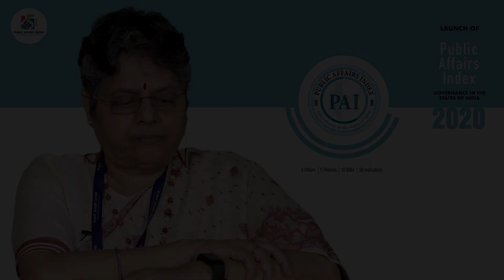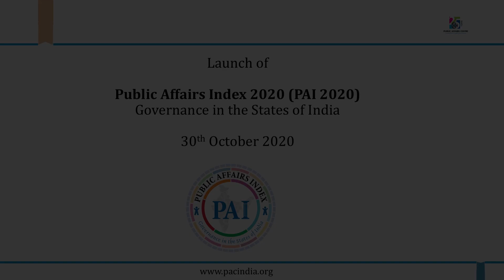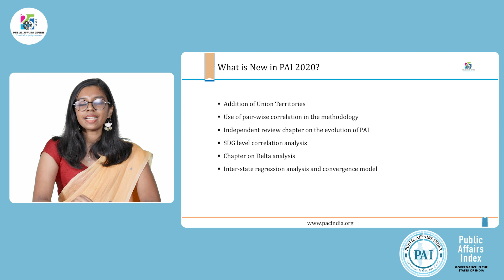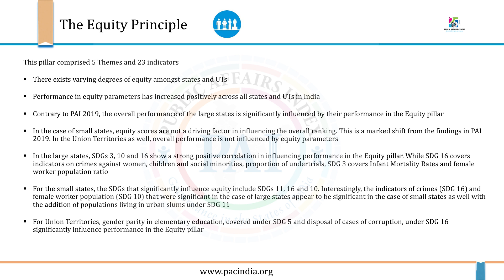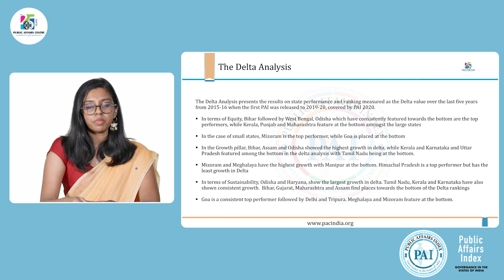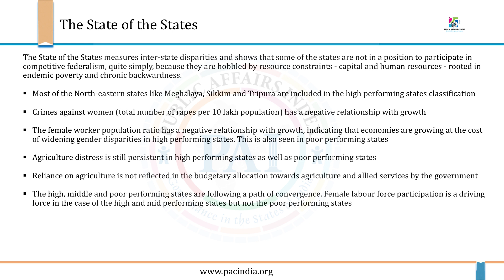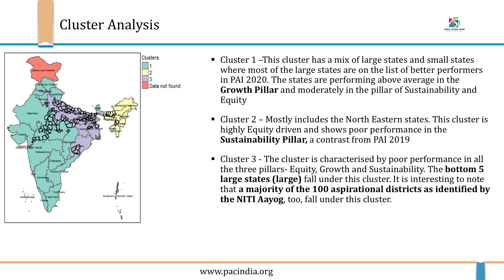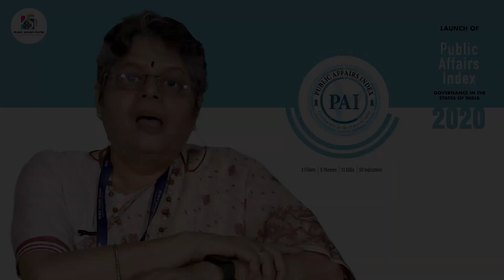Launch of Public Affairs Index 2020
Public Affairs Centre virtually launching the Public Affairs Index 2020 (PAI 2020) on Friday, October 30, 2020. PAI 2020 is the assessment of the adequacy and quality of Governance in the States of India and is annually published. This is the 5th edition.

00:00 Welcome - Dr. Annapoorna Ravichander, Hed - PEC, PAC
00:30 Opening Remarks and Overview of PAI 2020 - G. Gurucharan, Director, PAC
05:32 Release of PAI 2020 - Dr. K. Kasturirangan - Chairman, PAC
09:06 Release Moment - Dr. K. Kasturirangan - Chairman, PAC
09:52 Presentation - Key Findings of PAI 2020 - Aparna Sivaranam, Team Lead, PAI 2020, PAC
24:13 Announcement of Winners - Dr. A. Ravindra, Board Member, PAC
26:30 Thank you